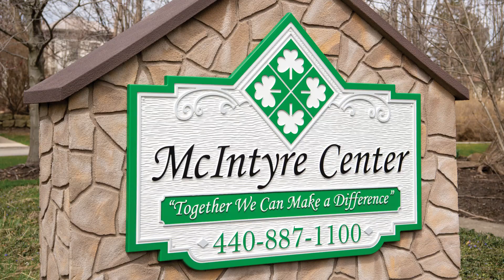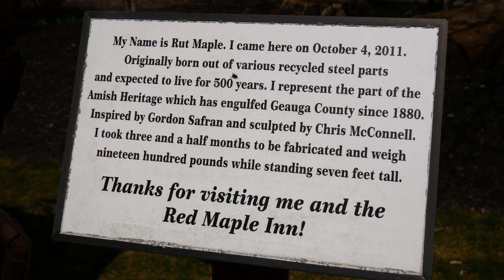McIntyre Center: Preserving a Legacy while Helping the Community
Meet the good-hearted people behind McIntyre Center, a recovery center for people with substance use disorders in Northeast Ohio.

JD quit his job as an engineer and Kelley left teaching...all to help people in their community heal.